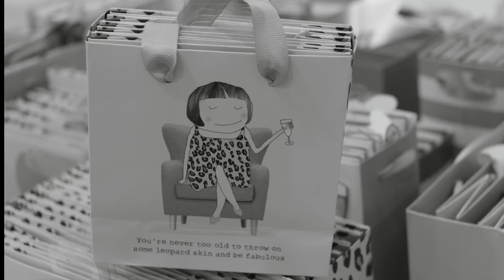Fuji XT3, Using Three Vintage Lenses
Using an XT3 Camera with three vintage lenses.
I am a fan of vintage lenses and all lenses used are M42 mounts
Lenses used
Pentax Takumar 135mm 3.5
Karl Zeiss Jenner 35mm 2.8
Pentax Takumar 50mm 1.4.
All lovely lenses.
Pictures Taken in Kingston and Central London